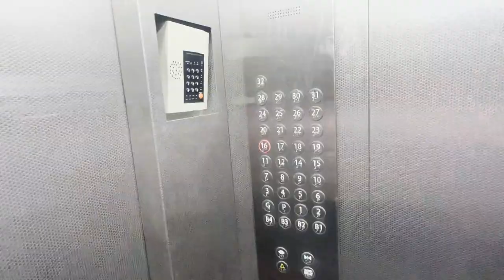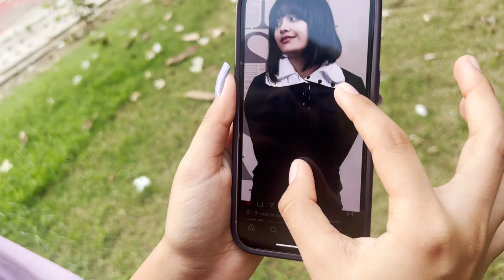she's my girlfriend ? 🤫